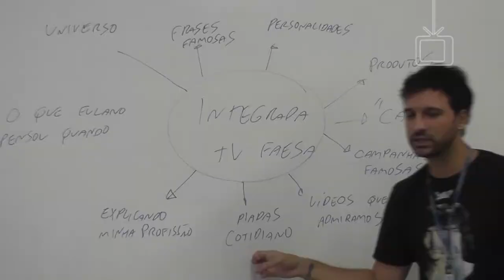DROPS 093 - Palestra sobre mídias sociais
DROPS 093 - A TV Faesa e a Agência Integrada Faesa receberam dicas do professor de Comunicação Social Felipe Maciel Tessarolo sobre algumas manobras para aumentar o alcance das fan pages. Confira!

Reportagem: Aquiles Brum, Láila Félix
Imagens: Aquiles Brum
Edição: Aquiles Brum
Produção: Aquiles Brum, Láila Félix, Rafael Ferraz
Sup. Operações e Mídias: Giuliana Dias Gomes

Coord. TV Faesa / Orientação: Marcelo Castanheira